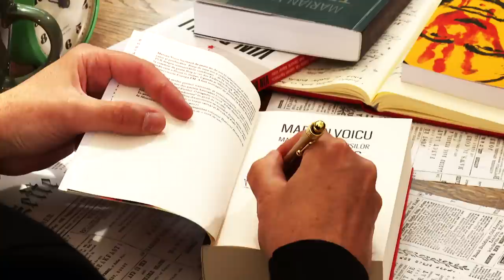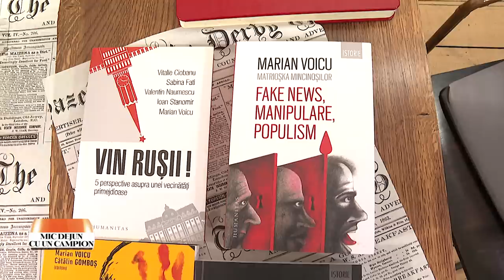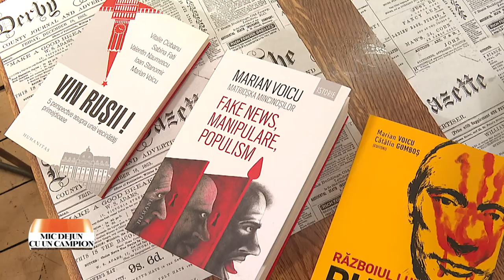Mic dejun cu un campion: Marian Voicu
Ediţia emisiunii Mic dejun cu un campion, difuzată sâmbătă, 3 iunie 2023, la TVR2, când Daniela Zeca Buzura ne-a dat întâlnire cu jurnalistul TVR Marian Voicu.